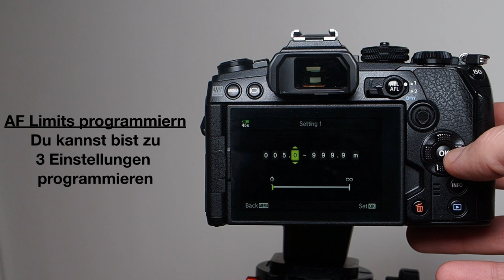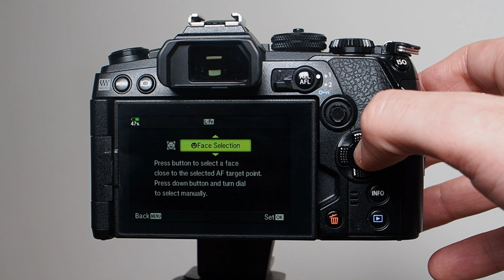Fokus limiter programmieren deutsch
Das kurze Video zeigt, wie du  den Autofokus Limiter in einer Olympus E-M1 Mark III programmierst und Du  diesen mit Hilfe des L-Fn Knopfes am Objektiv aufrufen kannst?

Hierzu habe ich auf meiner Webseite auch noch eine kleine Beschreibung, die du hier findest.